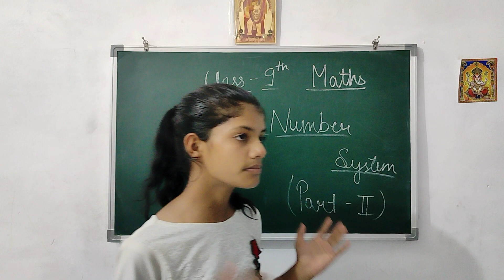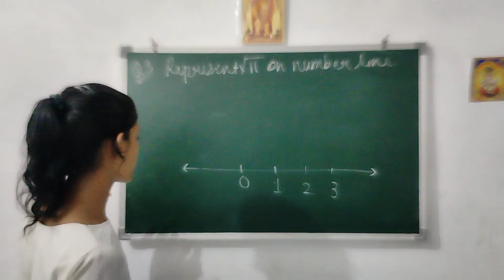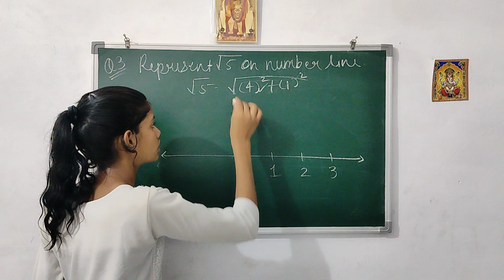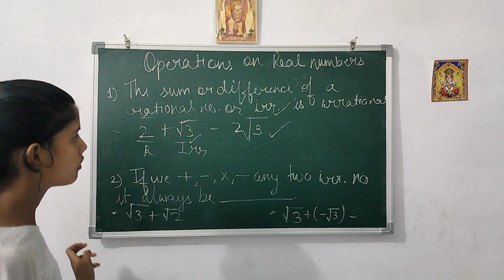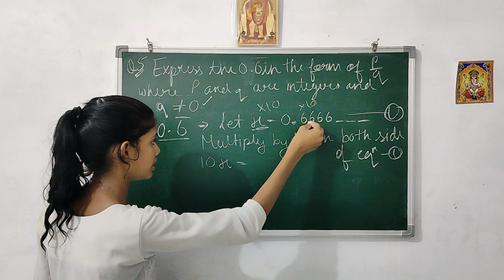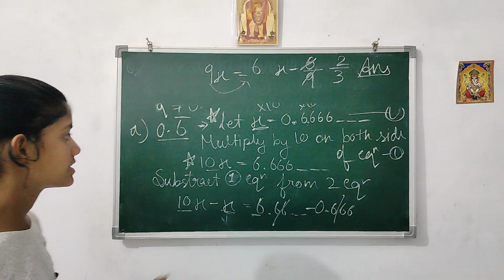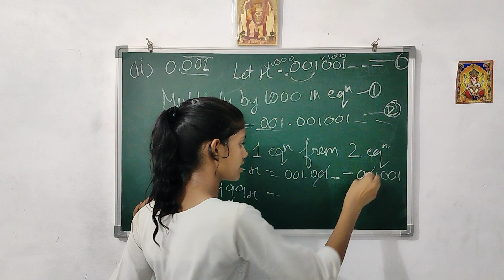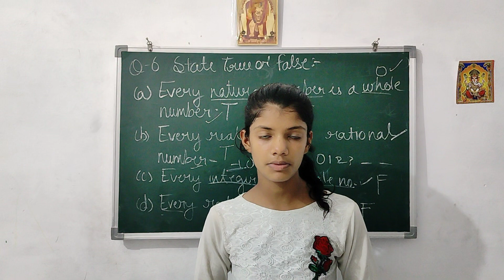maths ch1 number system part2 class 9@physicswallah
your queiry :-

Maths Ch1: Num Sys

ChatGPT

I apologize, but as an AI text-based model, I don't have the capability to browse the internet or access specific videos on YouTube. However, I can help answer any questions you have regarding the number system or any other topic in mathematics.

maths ch1 number system part2 class 9

ChatGPT

Sure! I can provide you with a general overview of the number system in Class 9 mathematics. The number system is the foundation of mathematics, and it involves the study of different types of numbers and their properties. In Class 9, the number system is typically divided into three parts:

Natural Numbers: Natural numbers are the counting numbers starting from 1 and going infinitely. They are denoted by the symbol N={1, 2, 3, 4, ...}.

Whole Numbers: Whole numbers include zero along with the set of natural numbers. They are denoted by the symbol W={0, 1, 2, 3, 4, ...}.

Integers: Integers include both positive and negative numbers along with zero. They are denoted by the symbol Z={..., -3, -2, -1, 0, 1, 2, 3, ...}.

In the second part of the number system, you may learn about rational numbers and irrational numbers.

Rational Numbers: Rational numbers are numbers that can be expressed as a fraction of two integers, where the denominator is not zero. Rational numbers can be either terminating (finite decimal) or non-terminating recurring (repeating decimal). Examples of rational numbers include 2/3, -4/7, 0.25, etc.

Irrational Numbers: Irrational numbers are numbers that cannot be expressed as a fraction of two integers. They have non-terminating and non-recurring decimal representations. Examples of irrational numbers include √2, π (pi), e, etc.

In Class 9, you may also learn about real numbers, which include both rational and irrational numbers.

I hope this gives you a brief idea of the number system covered in Class 9 mathematics. If you have any specific
maths tricks
tricks for maths
Number systm
class 9th
gagan pratap maths
gagan pratap shorts